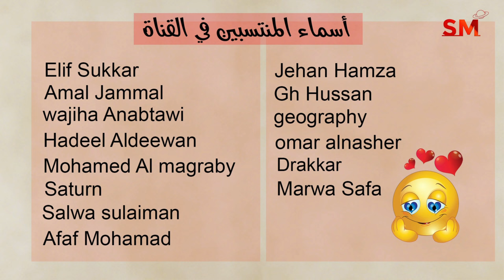توقعات الأبراج اليوم الأربعاء 18 أيلول سبتمبر 2024 سعيد مناع